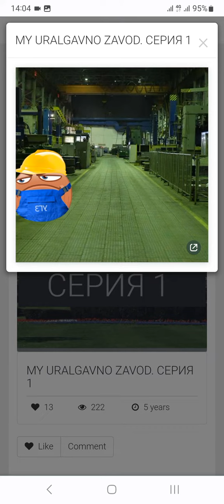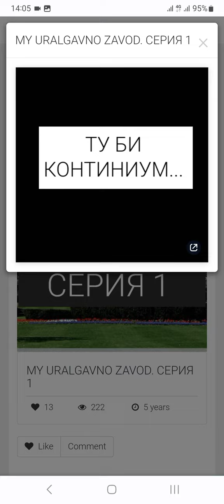Clilk Ridiculouness: Obama bombs Uralvagonzavod. Uralgavnozavod part 1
Shell people work 3 shifts on the Russian Uralvagonzavod.
USA destroys Uralvagonzavod.
Shell people angry
mfw